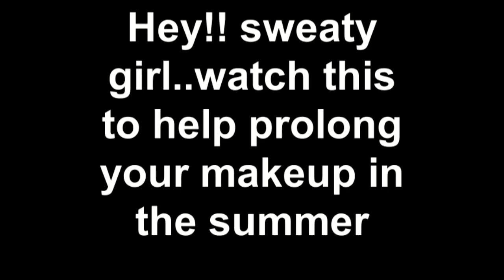My summer time make up routine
Hi there! I wanted to share my summer make up routine with you. For those of you that sweat a lot in the summer, like me, you might find this video helpful.